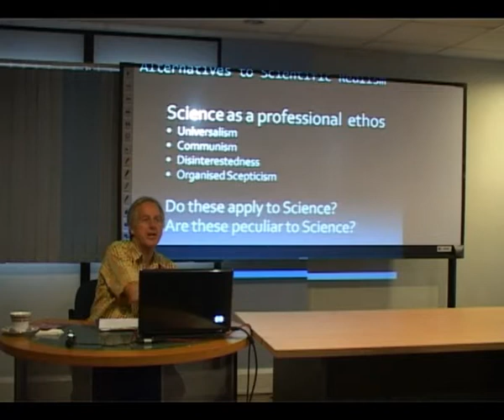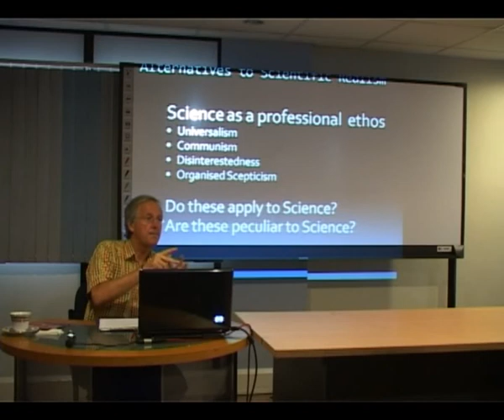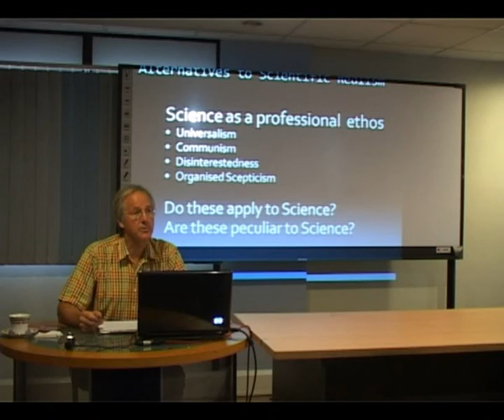Scientific Realism Day 05 - Clip05